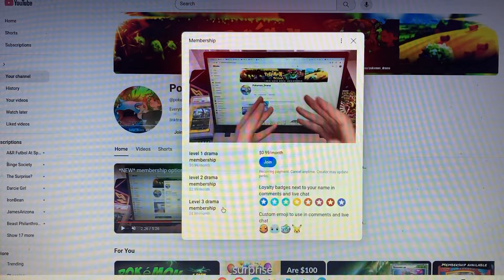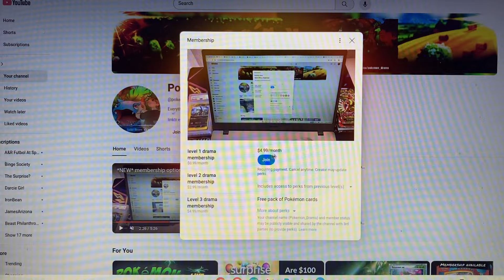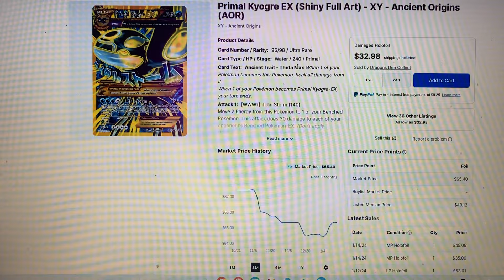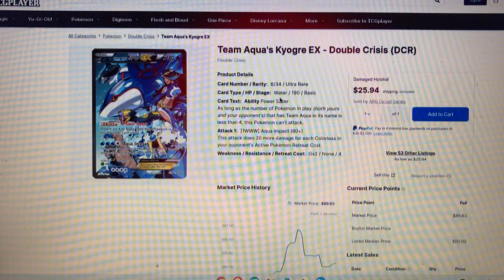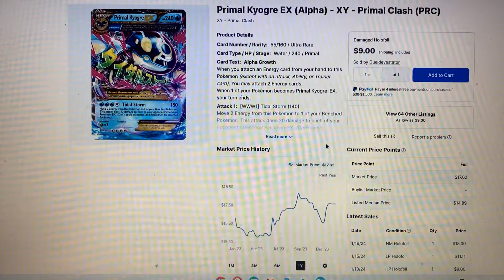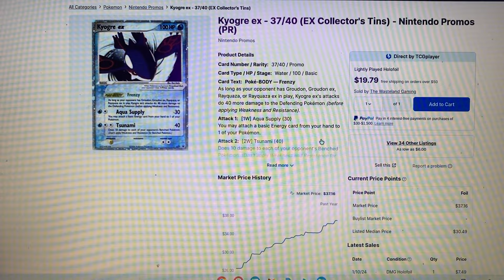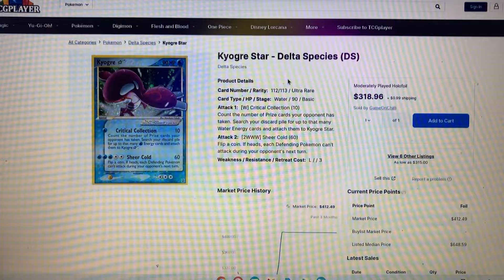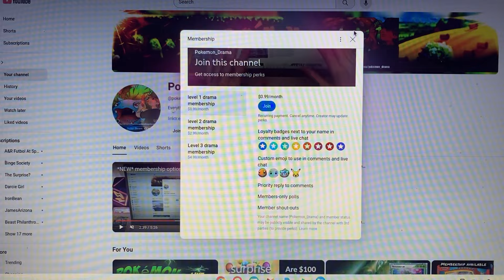Top 10 most expensive Kyogre Pokémon cards currently on the 2024 market!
LINK TO BECOME A MEMBER ON MY YOUTUBE CHANNEL!

Today we’re counting down the top 10 most expensive Kyogre Pokémon cards currently on the 2024 market the price is for some of these cars are astronomical and absolutely crazy but really makes it so that the Kyogre card is worth the hype that it’s actually projected as

🚨Next giveaway at 7,500 YT subscribers 🚨 on my YouTube channel live (link in bio) Will be giving away free pull box pulls, 30 pack God packs and slabs to lucky YouTube subscribers!!!

LINKTREE LINK:

Linktr.ee/pokemon_drama

LINK FOR REDDIT:

Reddit.com/user/pokemon_drama